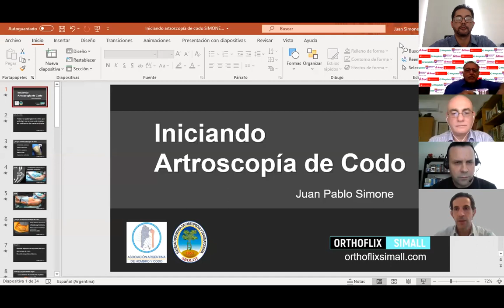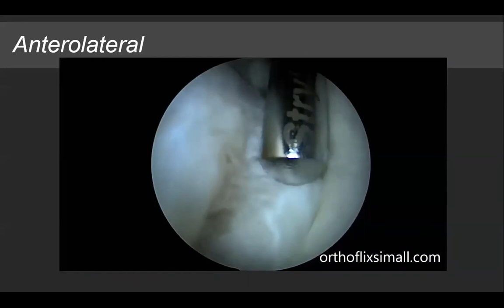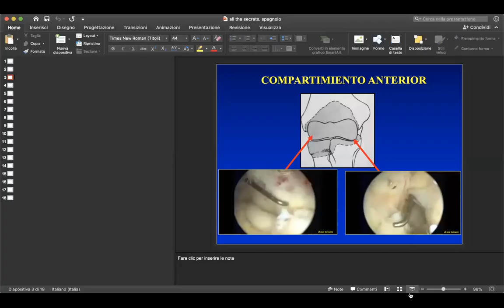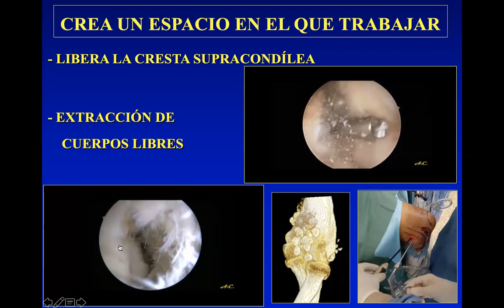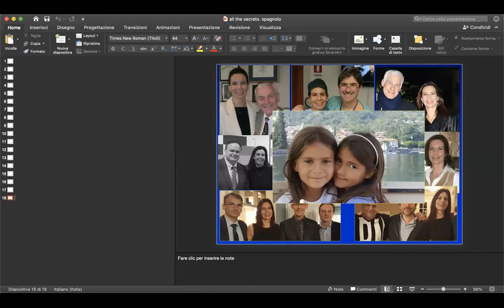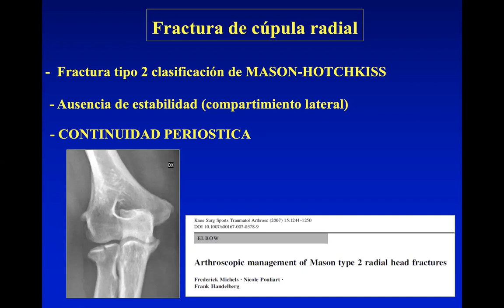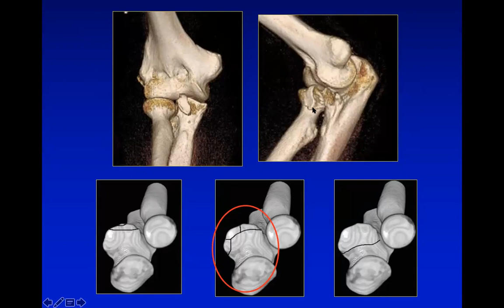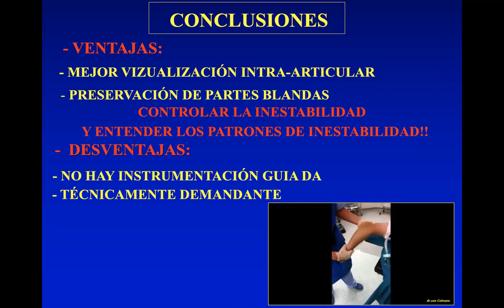Artroscopia de Codo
Webinar Organizado Por La Sociedad Boliviana de Ortopedia y Traumatologia dictado por el Dr. Juan Pablo Simone y la Dra. Alessandra Colozza